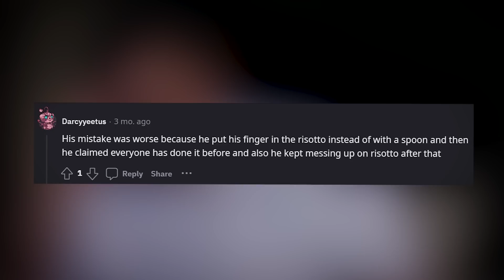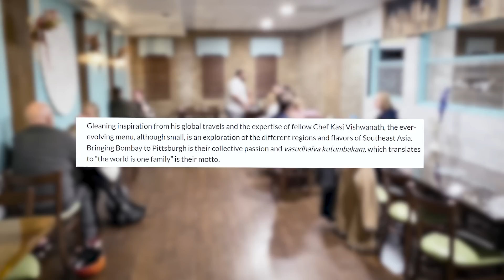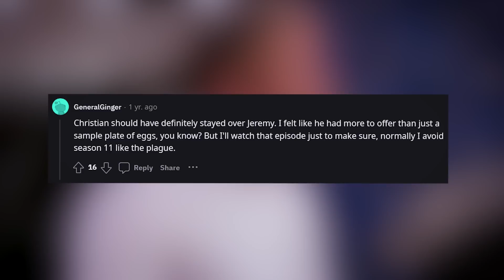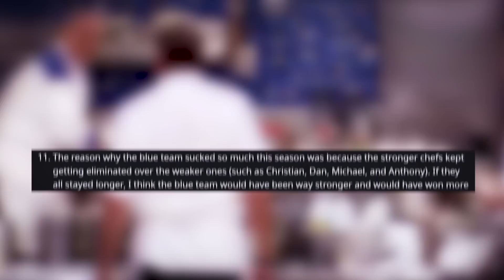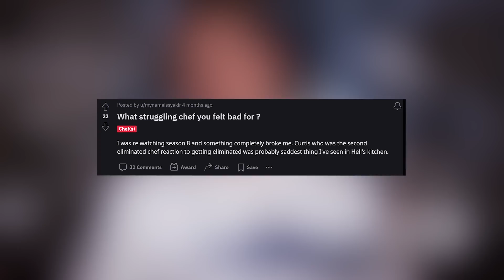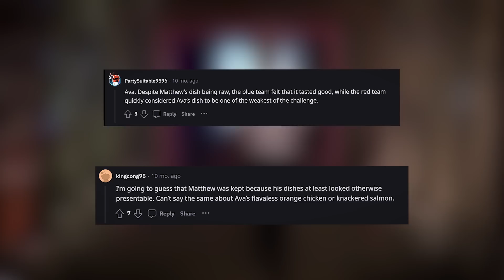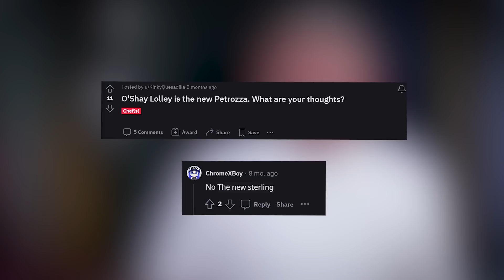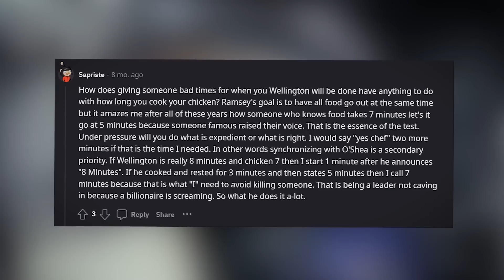Hell's Kitchen: Fastest Eliminations In Show History!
Today we are taking a look at some of the fastest eliminations ever on Hell's Kitchen! Which one was the most memorable one to you? Let me know down in the comments below!